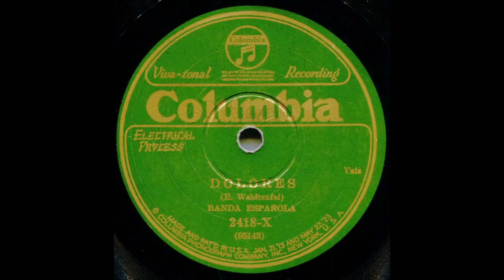Dolores--Banda Espanola, 1925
A famous 1880 waltz by French composer Charles Émile Waldteufel, best-known for "The Skaters' Waltz."  "Banda Espanola," of course, means "Spanish Band," and I know nothing about the musicians on this side.  I only know that the matrix number puts this at 1925.  And it looks like we have yet another copyright-protected recording (because "a video uses this song's melody").